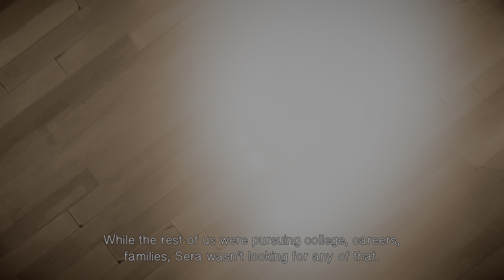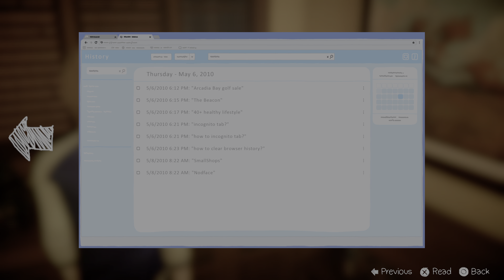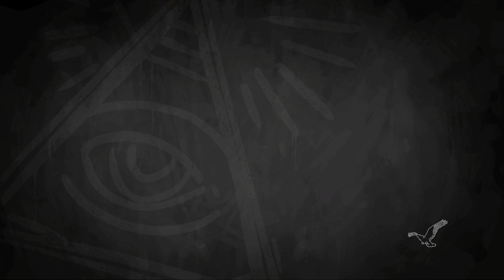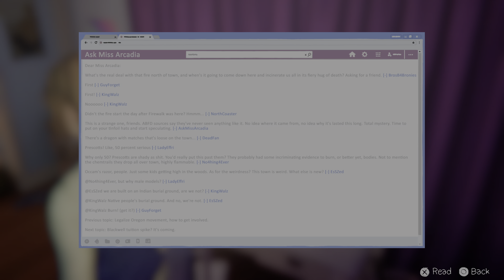Life is Strange: Before the Storm Remastered Full waIkthrough Episode part 9 PS5 4K HDR No comment